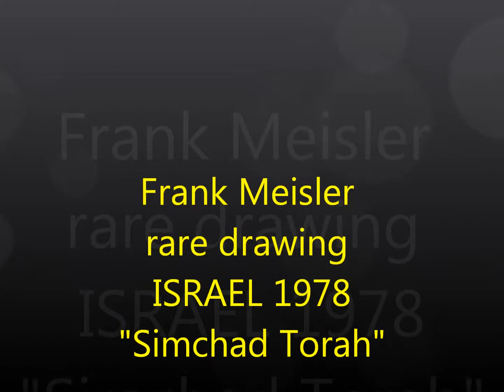Frank Meisler drawing , sketch "simchad torah" for sale.....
Rare art drawing , lithograph by Frank Meisler. signed Israel 1978 , title " Simchad torah" numbered 133/250. Real rare find for a collector. He is a known master in judaical sculpture work but not so known from his hand sketches .
Please make an offer and email it to me.